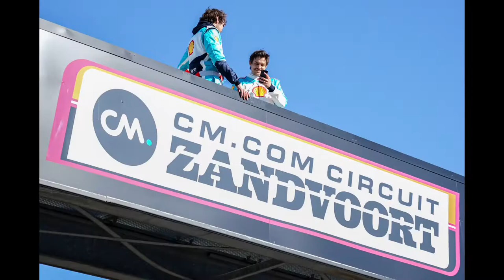Forze Delft photography day at Circuit Zandvoort! 2021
My video of sunday the 28th of February when Forze Delft drove on Circuit Zandvoort with their new livery! Their new partner is Shell.